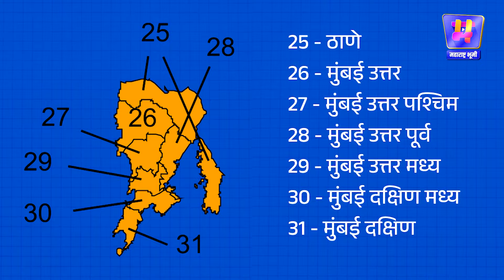Vidhansabha Election मध्ये Sunil Rane यांचा पत्ता कट होणार? Borivali चा अभेद्य गड ढासळणार?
मुंबईमधील बोरिवली विधानसभा मतदारसंघ अचानक चर्चेत आला आहे. त्याचं कारण म्हणजे,  बोरिवलीचे विद्यमान आमदार सुनील राणेंचं तिकीट कापून या ठिकाणी उत्तर मुंबईचे माजी खासदार गोपाळ शेट्टी यांना भाजप विधानसभा निवडणुकीच्या मैदानात उतरवणार असल्याची चर्चा सुरू झालीय. आता यदाकदाचीत ही चर्चा खरी असली, तर विधानसभा निवडणुकीत बोरीवली भाजपच्या हातातून जाण्याची शक्यताय? ती कशी? चला तर मग जाणून घेऊयात आजच्या या व्हिडिओच्या माध्यमातून

जगाच्या घडामोडी आता तुमच्या एका क्लिकवर उपलब्ध होणार. इत्यंभूत आणि अभ्यासपूर्ण रिसर्च केलेली बातमी, तथ्य असलेली माहीती आणि तुम्हाला उपयोगी पडणारं ज्ञान आता एकाच ठिकाणी मिळणार. निर्भीड, निष्पक्ष पत्रकारितेचा सर्वोत्तम पर्याय !

Maharashtra Bhumi
From - Agraniy Media PVT. LTD